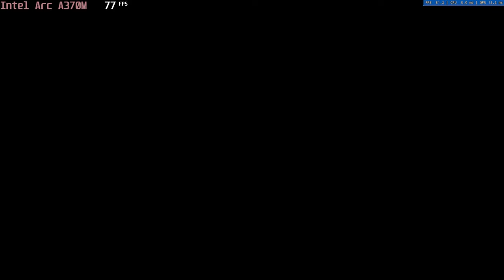🎮 Intel Arc A370M - Borderlands 3 gameplay benchmarks (1080p)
💻 Test Configuration:
• 16 GB DDR5 RAM
• External Monitor

✅ LaptopMedia.com